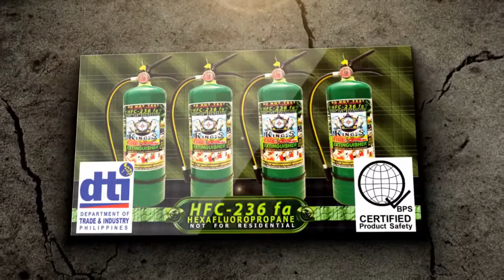FIRE EXTINGUISHER ACCREDITED PAMPANGA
BRAND NEW OR YEARLY PMS
PREVENTIVE MAINTENANCE SERVICES /
REFILL & RECONDITION
Accredited Licensed.Certified.
Here's MY EXACT ADDRESS
Pls. Type & Search Using Andoid phone or PC
Google Map Below.
VVVVVVVVVVVVVVVVVVV
V.H.Rodriguez Subdivision Guardhouse

Here's MY GPS MAP BELOW CLICK TO LINK
VVVVVVVVVVVVVVVVVVV